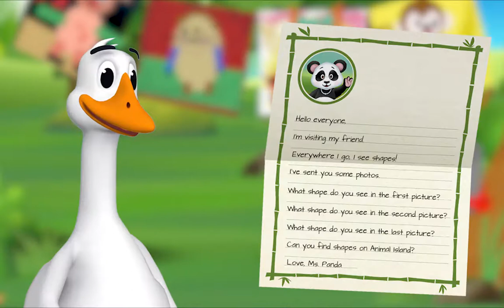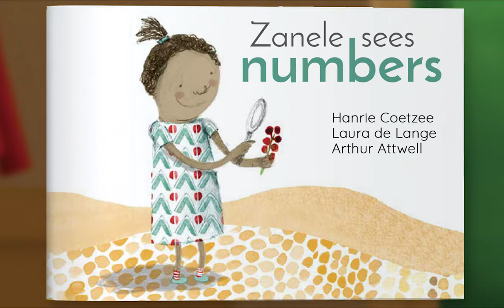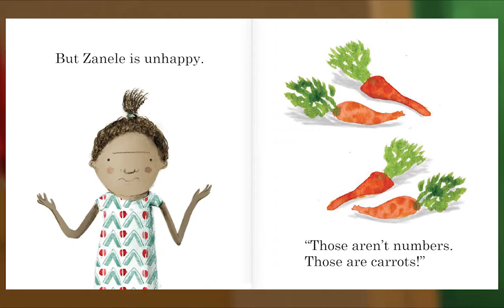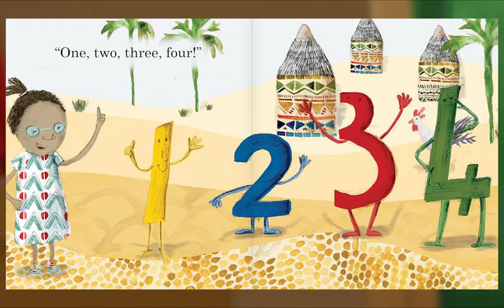Preschool Video Animal Island Learning Adventure (AILA) | Letters, Songs, Story Books